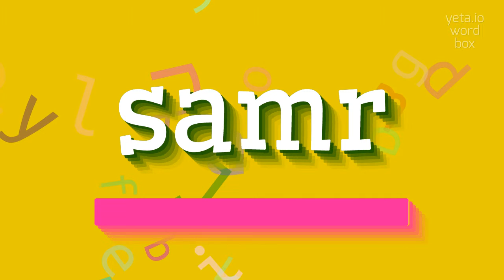SAMR - HOW TO PRONOUNCE IT?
SAMR - All About Samr: How to Say, Definition, and Use It in 2023

How should I pronounce SAMR?
What are some alternative pronunciations of SAMR?
How can I improve my pronunciation of the acronym SAMR?
Are there any commonly mispronounced versions of SAMR?
What are some tips for pronouncing SAMR accurately?
Can you provide a phonetic transcription of SAMR?
How can I practice saying SAMR correctly?
Are there any dialectal variations in the pronunciation of SAMR?
Can you break down the pronunciation of SAMR into syllables?
How does the pronunciation of SAMR differ across languages?
SAMR Meaning And Definition:
SAMR is a framework designed to guide teachers in effectively integrating technology into their teaching practices.
It stands for Substitution, Augmentation, Modification, and Redefinition.
The framework helps to understand how technology can be used to enhance teaching and learning by categorizing it into these four levels of integration.
SAMR Pronunciation:
To pronounce SAMR, say each letter individually: S-A-M-R.
Alternatively, you can pronounce it as 'sam-ar' or 'Samm-er' depending on your preference.
Use SAMR In Your Speech:
1. The teacher used the SAMR model to transform a traditional paper-based assignment into a collaborative online project
2. With the SAMR framework, the teacher was able to modify the learning experience by using interactive multimedia resources
3. The school implemented the SAMR model to redefine their teaching practices and prepare students for the future
4. By using technology to enhance classroom discussions, the teacher was able to move beyond substitution and reach the modification level in the SAMR model
5. The SAMR framework helped the teacher evaluate the effectiveness of technology integration in their teaching practice
Please answer in comments for the most popular SAMR questions:
1. How does the SAMR framework help teachers integrate technology effectively?
2. What are the four levels of the SAMR model?
3. Can you give an example of technology integration at the substitution level in the SAMR model?
4. How can the SAMR model support student engagement and learning?
5. What are some challenges that teachers may face when implementing the SAMR model?
6. How can the SAMR model be applied in different educational contexts?
7. What are the benefits of using the SAMR framework in teacher professional development?
8. How does the SAMR model promote critical thinking and creativity in the classroom?
9. Can you explain the concept of redefinition in the SAMR model?
10. What are some examples of technology tools that can be used at each level of the SAMR model?